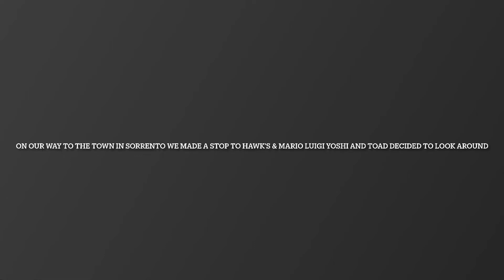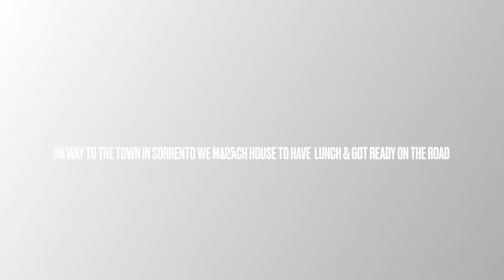Sorrento vacation part 3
Mario Luigi Yoshi and toad went to the town in Sorrento to look DVD shop and in the evening Mario Luigi Yoshi and toad went to play Mario golf super rush for game night. The next day they went home on the trip.